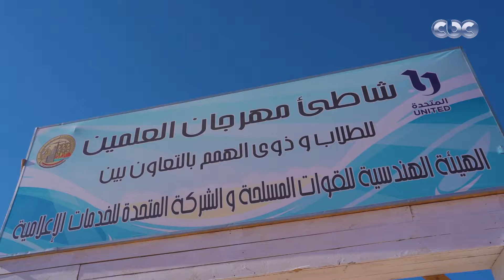مقتطفات من استقبال «المتحدة» لوزير الأوقاف في مهرجان العلمين الجديدة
مقتطفات من استقبال «المتحدة» لوزير الأوقاف في مهرجان_العلمين_الجديدة.. واصطحاب الرئيس التنفيذي للشركة له في جولة تفقدية بالمهرجان